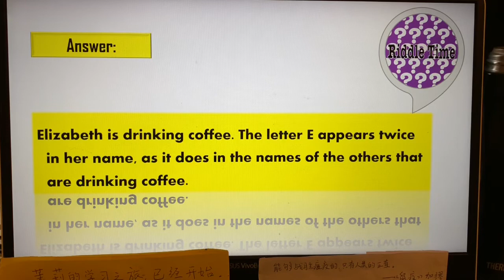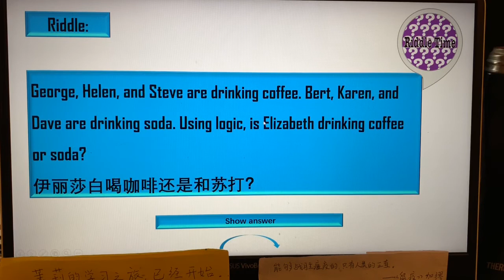「Riddle」伊丽莎白喝咖啡还是苏打……